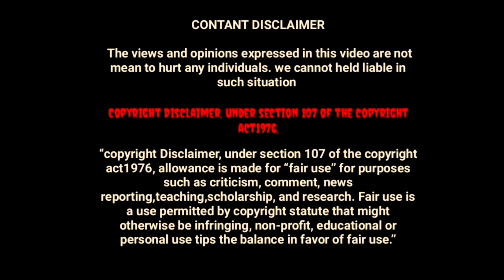காமெடியாக செத்த 5 பேர் - Part 2 | Funniest Deaths Ever | தமிழ் | Tamil | Black cap - Jeeva | BCJ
This is part Two video and I have given part one video below in this description..

"This video is all about people died by his own mistake. so i make this video because of people who don't do this type of mistake in their life. so please be safe at all the time while doing some work..

இந்த வீடியோ எல்லாவற்றையும் பற்றியது, மக்கள் தனது சொந்த தவறால் இறந்துவிட்டார்கள். சில வேலைகளைச் செய்யும்போது அவர்களின் வாழ்க்கையில் எந்த தவறும் செய்யாதீர்கள், எனவே தயவுசெய்து எல்லா நேரத்திலும் கவனமாக இருங்கள்

this is your Jeeva - Black cap | BCJ |